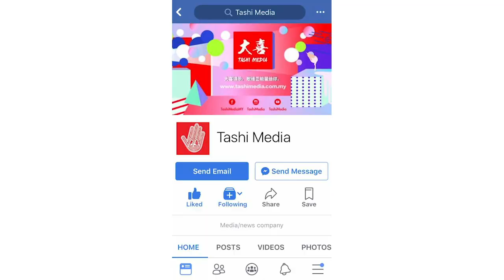【FUN 問 FUN 答】抖音神曲《學貓叫》小潘潘的生活大爆料 !!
本期大明星 : 小潘潘

“我们一起学猫叫，一起喵喵喵喵喵～🐱”
一首洗脑歌《学猫叫》让新晋女歌手小潘潘爆红 !! 继《学猫叫》后，小潘潘推出个人全新单曲《想对你说》，为你浪漫发声～❤

關注官方頻道觀看更多精彩內容 !! 🙌🏼🙌🏼🙌🏼